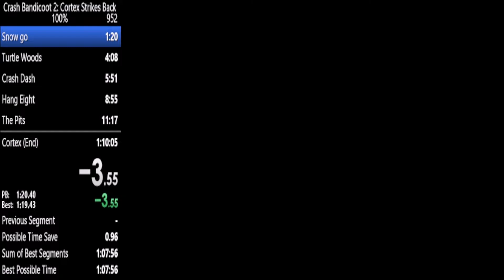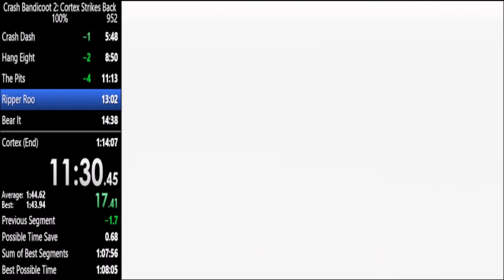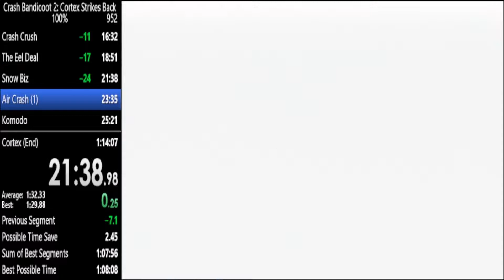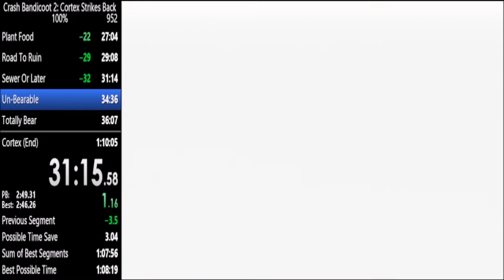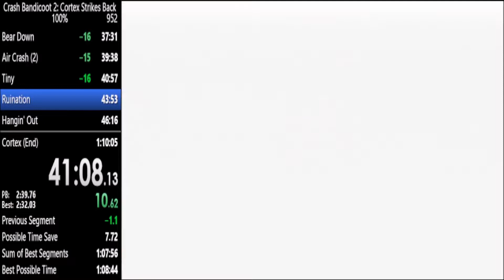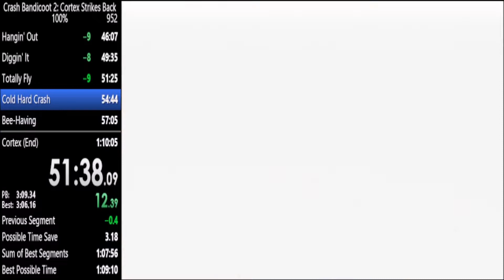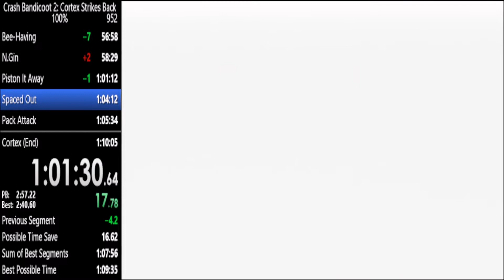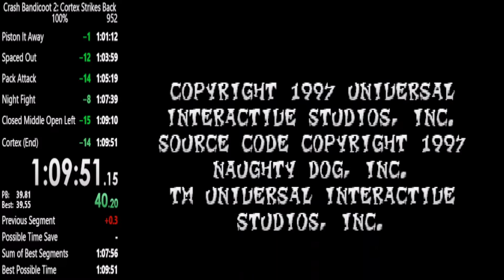Crash 2 100% Speedrun In 1:09:50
This run is actually insane all mistakes considered